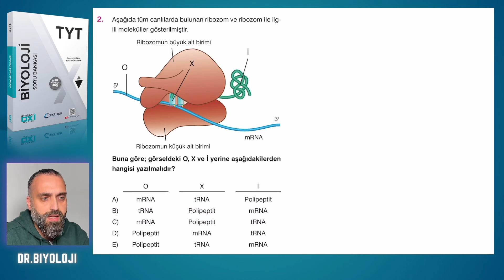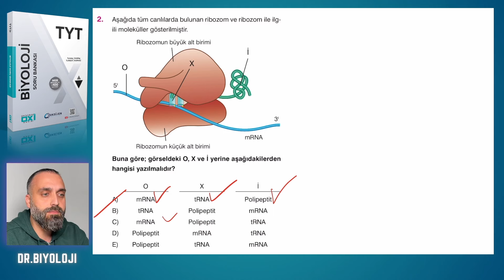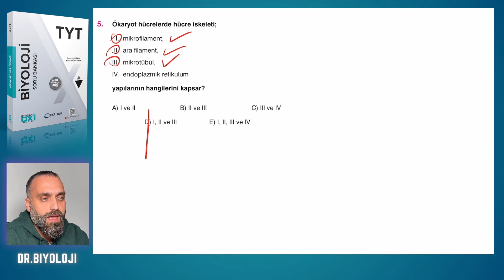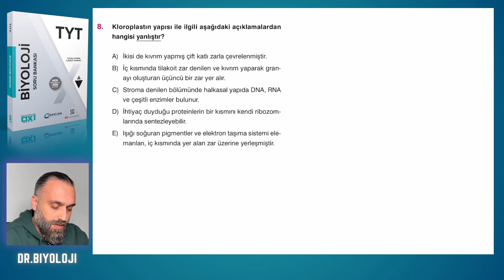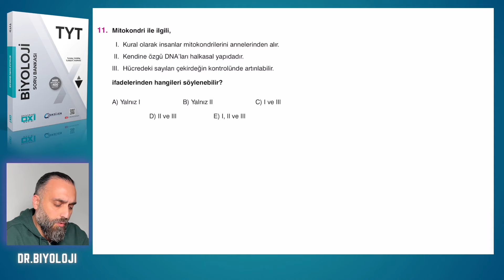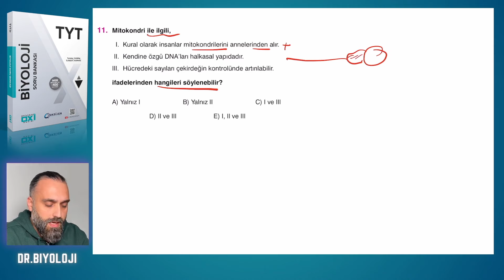Test 9 Sitoplazma ve Organeller | Oxi Serisi Biyoloji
❤️Kitabı edinerek hocalarımıza destek olabilirsiniz.
En güzel şekilde faydalanmanızı dilerim.🍀

🍀Kıymetli biyoloji öğretmenleri Kubilay Kurnaz ve Tuncay Tursun hocalarımın hazırladığı kitabı sizler için çözmek benim için çok önemli çok kıymetli.
Umarım onların ve sizlerin güvenine layık olurum.
Keyifle çözmenizi ve kalıcı bir şekilde öğrenmenizi dilerim.
Sevgiler.